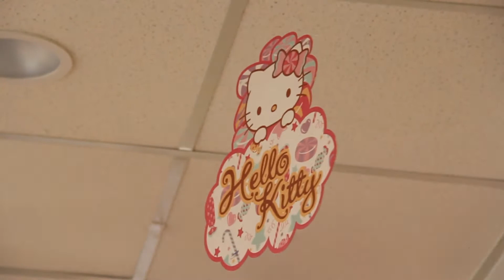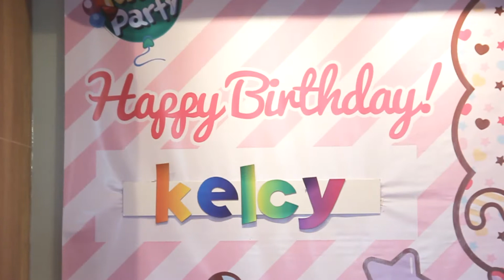Kelcy turns 2